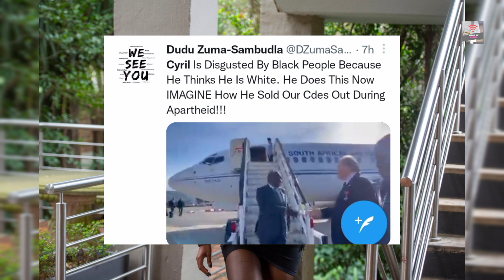SAn's are embarrassed by what Cyril Ramaphosa hates black leaders😱😑Duduzile is disgusted